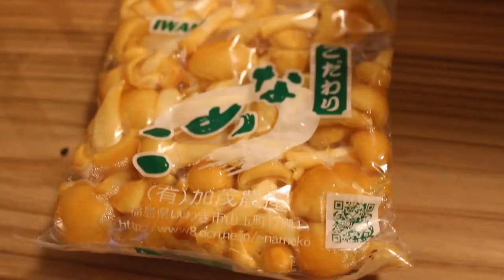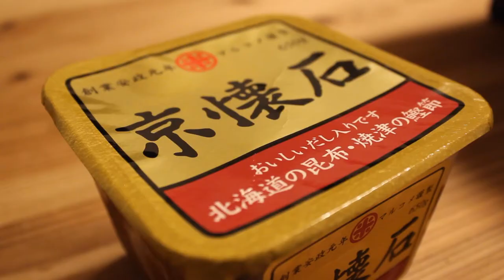Miso soup (Nameko mushrooms & daikon radish)【Home Cooking Japanese Food】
【Home Cooking Japanese Food】

●Menu
Miso soup (Nameko mushrooms & daikon radis/kelp dashi from Hidaka, Hokkaido)

●Ingredients
-Nameko mushrooms : 100g / 3.52oz
-Daikon radish : 1/6
-Miso : 2Tbsp
-Water : 400ml
-Dashi kelp : 5g / 0.17oz

●How to cook （Recipe）
1. Soak the dashi kelp into the 400ml water for 20 minutes to extract dashi from the kelp
2. Heat the dashi water with kelp until boiling
3. Take the kelp from the dashi water as soon as it boil
4. Grate daikon radish, wash and drain nameko mushrooms
5. Add the daikon radish, nameko mushrooms in the dashi water
6. Mix the miso in the dashi water

●Amazon.com :
Original dashi (bouillon) kelp from Hidaka, Hokkaido

Short ver. on Instagram @home_cooking_japanese_food